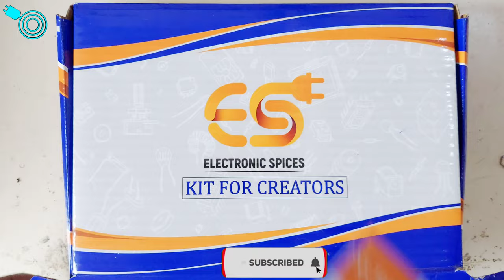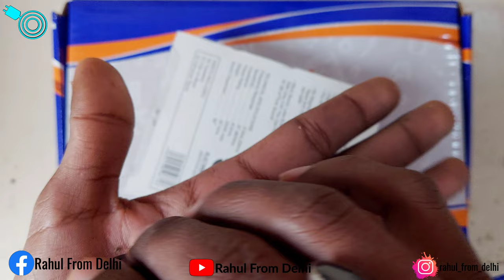Stereo Sound Tweeter 1.5-inch 240 Watts Max Dome Car Tweeters with Mounting Kit 🎶🔥🔥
Stereo Sound Tweeter 1.5-inch 240 Watts Max Dome Tweeters with Mounting Kit Angle For Home Theater Car

1.5'' inch Tweeter Speaker max Power 80w Upto 20khz

Best Car Tweeter

Three mounting choices let you create the perfect look in your ride. Getting a custom look to go with your custom sound has never been easier!

80W Auto Sound Dome for Audio System car stereo tweeter (Black)

Frequency Response 5KHz-20KHz